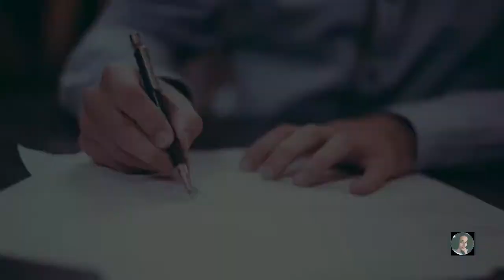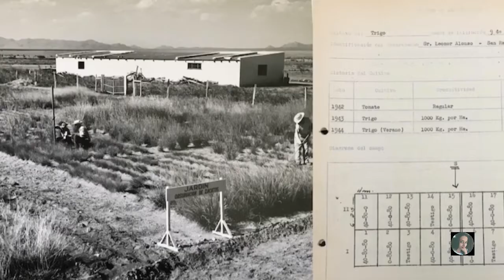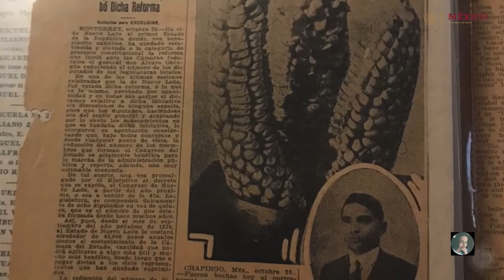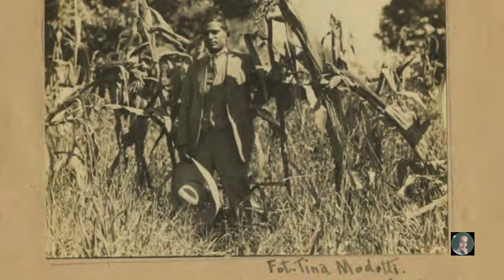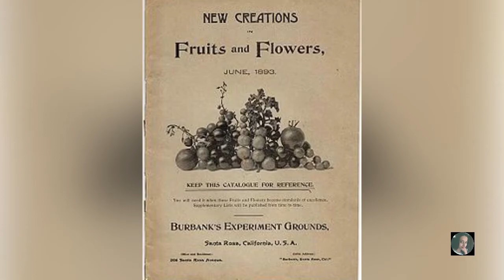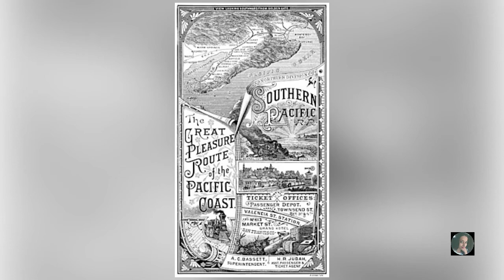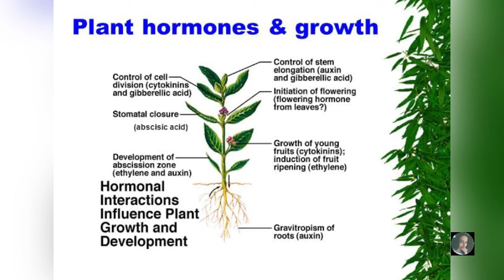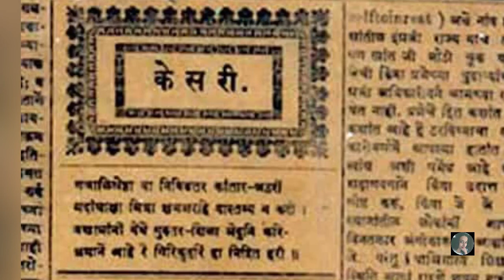एक होता खानखोजे-५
Written, Compilation - Mrs. Rekha karandikar
Presentation- Mrs. Madhura karandikar
                                   P.Y. Kshirsagar

Are you new to my channel ?
Hi, I am Madhura,
Share & Know our History 🇮🇳
Be Proud❤️

Instagram.com/madhura_karandikr

महाराष्ट्रातील संत स्त्रिया

Sant Akka Mahadevi

Sant Aai saheb maharaj

Sant Sharada ma

Sant Atukuri molla

Sant Andal

Sant Lalleshwari

Sant Meerabai

Sant Venabai

Sant Muktabai

Sant Sakhubai

Sant Mahadamba

Sant Soyarabai

Sant Bahinabai Pathak shiurkar

Sant Bahinabai Chaudhari

Sant Kanhopatra

Sant Janabai

राणी वेलूनचियार

बेगम हजरत महल आणि उदादेवी

राणी चेन्नम्मा

Velu Nachiyar

Begum Hazrat Mahal & Udadevi

Duty First -A short film

Lockdown मधली मी:-

My family during lockdown-1

My family during lockdown-2

My family during lockdown-3

लॅाकडाउनच्या काळात पडणारी स्वप्ने

शोध स्वत:चा:-

आत्मभान

आत्मबोध

मी कात टाकली

उदंड आहे

पुण्यस्मरण पुर्वजांचे:-